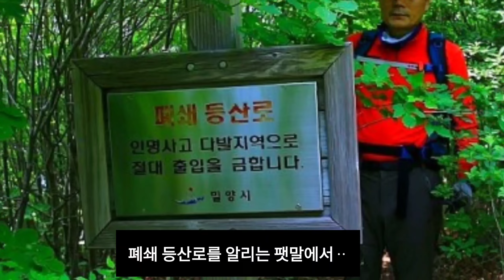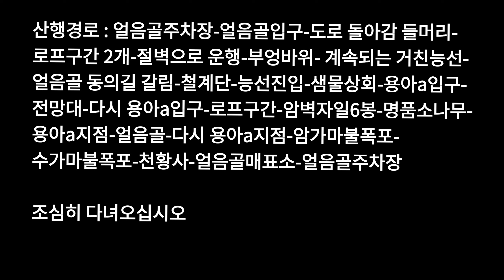영남알프스를 알고 싶다 -얼음골 용아릉 ab코스 상급자코스